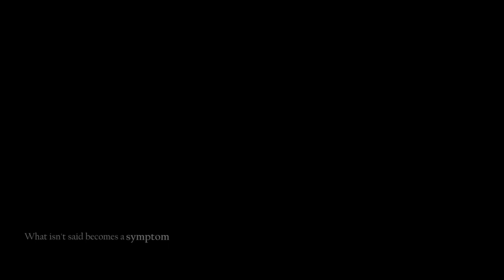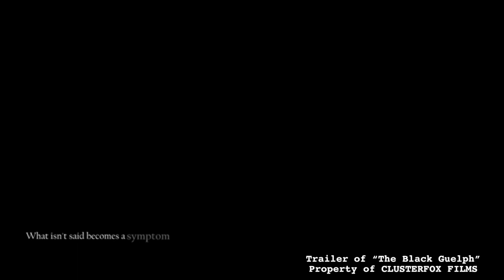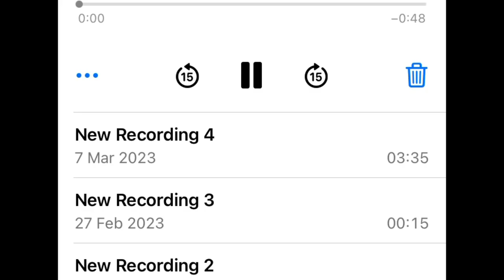The Black Guelph Film Review!! (2023)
Here is my review of recent hit film The Black Guelph!

I would really appreciate it if anyone could donate to the national deaf children’s society! Every cents helps! Thanks!

Go follow The National Deaf Children’s Society On Twitter!

I was recently fortunate enough to attend the Irish premiere of THE BLACK GUELPH, at THE DUBLIN INTERNATIONAL FILM FESTIVAL, where I got to watch the Black Guelph. The Black Guelph is John Connors’ feature directorial debut. It’s written by John himself, and Tiernan Williams. and the film stars Graham Earley, Paul Roe, Lauren Larkin, Tony Doyle, Steve Hartland. Denise McCormick, Barry Kinsella, and more. The film explores inter-generational clerical abuse in Ireland. It is produced by Cluster Fox films

“What isn’t said becomes a symptom”

The film follows Canto (a drug dealer) who lives on Sheriff Street played by Graham Earley. When Canto’s absent father Dan (played fantastically by Paul Roe) returns into Canto’s life, Canto wants nothing to do with him. This is when Dan meets Virgil,  and Beatrice, a mother and son (played by  the brilliant Tony Doyle and the equally as brilliant Denise McCormick) this leads to Dan developing a relationship with the pair.

Throughout the film, Dan tries to make reparations with his son, and he’s tries to come to terms with the abuses he’s faced in his life. At the same time, Canto, is in debt to a local crime boss (played by John Connors) and Canto attempts to reconcile his relationship with his girlfriend (played by Lauren Larkin)

But make no mistake, at the heart of this film it’s a tale of father and son. A father and son who never really knew each other, and yet they’re connected in more ways than they realise.

This is one of my favourite films of the year, and it’s made by some immensely kind people. I’d highly recommend that you all check it out, and go follow The Black Guelph on Instagram to stay in touch for news regarding an international release.

or @sambo75gizmo1